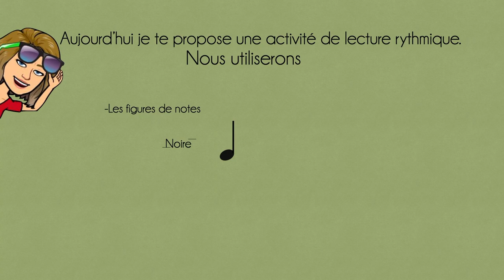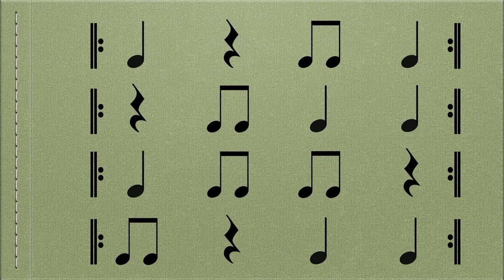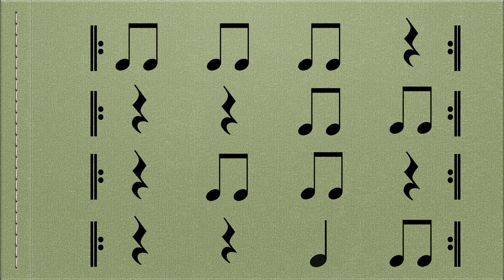Lecture rythmique 1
Pour travailler la rythmique des figures de note : noire et deux croches ainsi que la figure de silence : soupir. Vous pouvez choisir de le faire vocalement , avec des percussions ou en rythmique corporelle. Amusez vous!